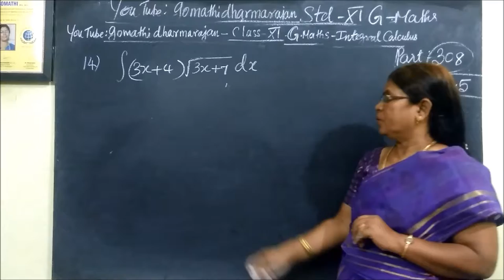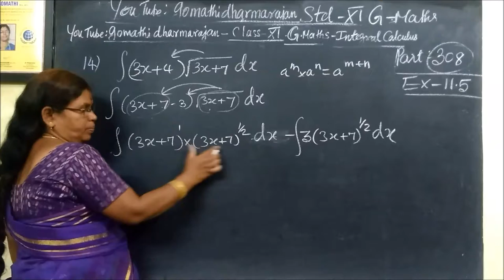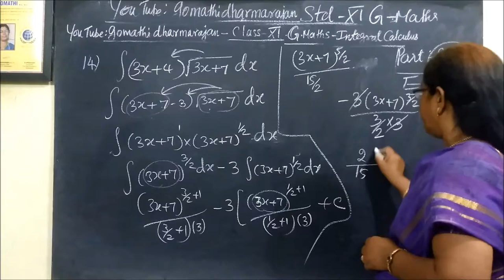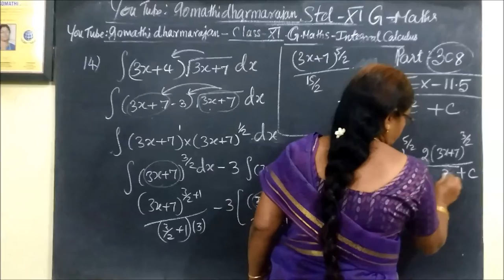11th G Maths [Part-308] [Ex-11.5 13 ] தொகையிடல் –Integral calculus Gomathidharmarajan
11th G Maths [Part-308] [Ex-11.5 13 ] தொகையிடல் –Integral calculus Gomathidharmarajan